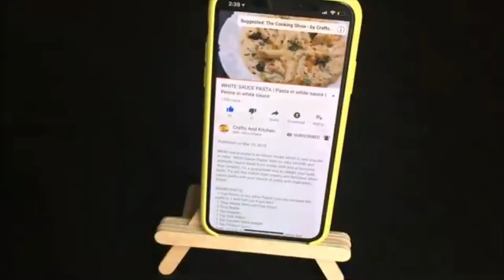popsicel sticks mobile stand tutorial| Diy popsicles crafts | life with syeda